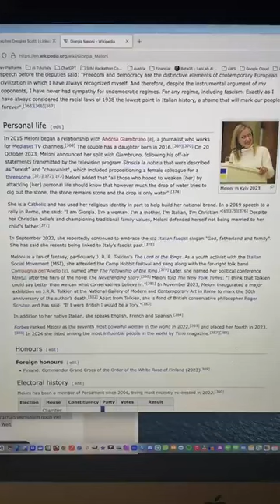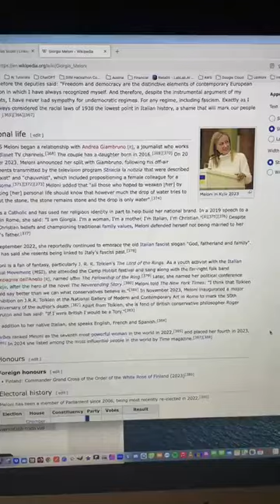Giorgia Meloni, a LOTR Fan Part II